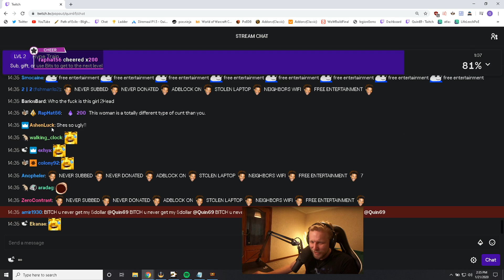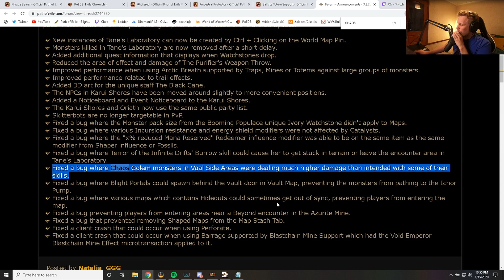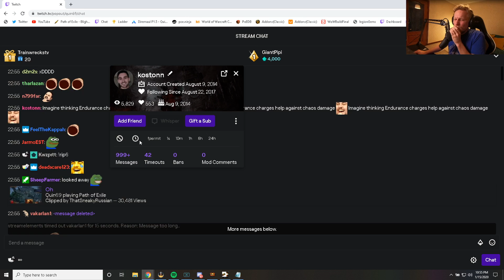MOST VIEWED PoE Clips and Funny Moments #2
Most viewed PoE clips of the week!

0:03
Broadcasted by Manni2
Clipped by Manni2

0:17
Broadcasted by Quin69
Clipped by RenaldoMoon

0:54
Broadcasted by Quin69
Clipped by wownicehahaaa

1:20
Broadcasted by Quin69
Clipped by wownicehahaaa

1:49
Broadcasted by RedSquirrelsCAN
Clipped by Ikon_sc

2:04
Broadcasted by Empyriangaming
Clipped by HypeGecko

2:11
Broadcasted by Nizmat
Clipped by aliceeftw

3:11
Broadcasted by ds_lily
Clipped by SurplusPoe

3:29
Broadcasted by Quin69
Clipped by HairyRichardGW2

4:05
Broadcasted by Quin69
Clipped by wownicehahaaa

4:33
Broadcasted by Quin69
Clipped by bkizzle90

5:01
Broadcasted by ds_lily
Clipped by DirtyDan79

5:26
Broadcasted by Mathil1
Clipped by bsizzler

5:49
Broadcasted by Quin69
Clipped by susans_secret_cavern

6:46
Broadcasted by Alkaizerx
Clipped by Kagemant

7:18
Broadcasted by arenammorpg
Clipped by maestroho_man

7:44
Broadcasted by RedSquirrelsCAN
Clipped by Ikon_sc

8:06
Broadcasted by Mathil1
Clipped by Rylear

8:39
Broadcasted by Mathil1
Clipped by FedeZi

9:11
Broadcasted by Zizaran
Clipped by patchtek

9:56
Broadcasted by Quin69
Clipped by MrGreaterGood